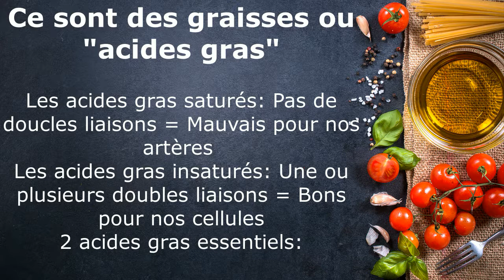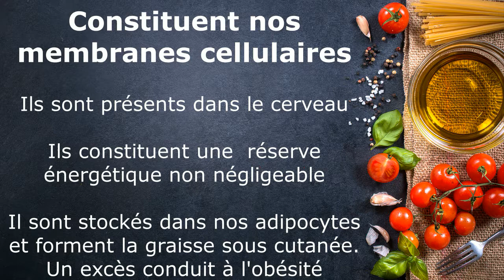MA CERISE SANTE Les nutriments N°3 Les lipides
Ma cerise santé vous présente les nutriments
Découvrez en plus sur mon Blog

Belle santé à vous